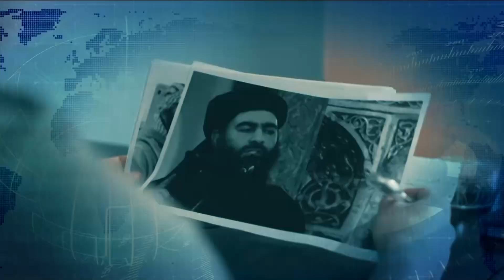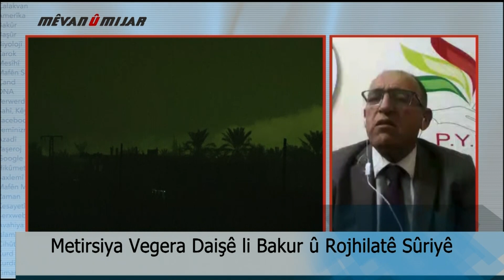مەترسی گەڕاندنەوەی داعش لە باکور و ڕۆژهەڵاتی سوریا